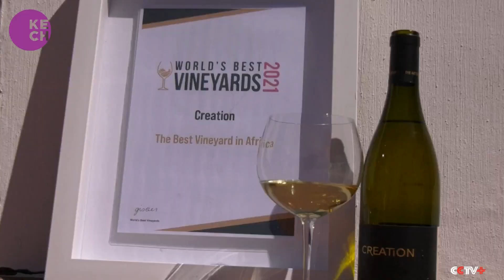South African wine estate crowned best vineyard in Africa